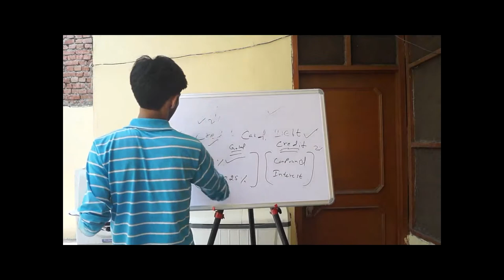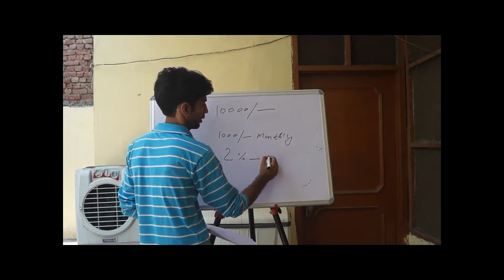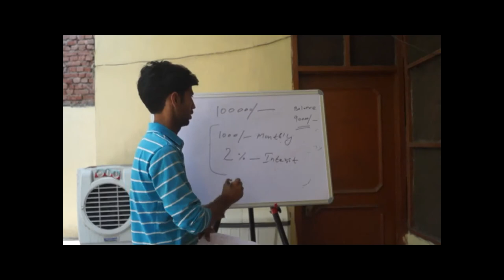How to Repay the Debt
Learn How to Repay the Debt